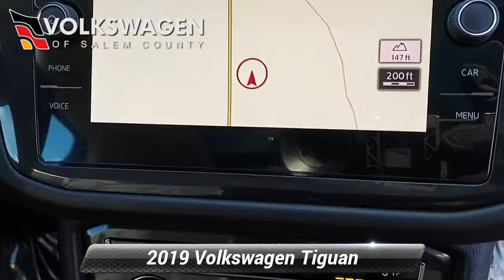Certified 2019 Volkswagen Tiguan SEL Premium, Monroeville, NJ P108911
2019 Cardinal Red Tiguan SEL Prem. This Tiguan comes equipped with an Intelligent crash response system (icrs), Rear view camera system, Climatronic dual-zone automatic climate control w/ 2nd-row air vents, Driver's seat: heated, 10-way power (includes lumbar support) w/ position memory, Front passenger seat: heated, 6-way manual, includes height adjustment, 2nd-row seat: 40/20/40 split-folding, sliding & reclining w/ armrest, Auto-dimming interior rearview mirror, ambient interior lighting, front footwell lights & illuminated vanity mirrors, Heated, leather-wrapped, 3-spoke, multi-function steering wheel, Power tilting & sliding panoramic sunroof, Automatic, led headlights & led daytime running lights (DRL); led taillights, Power-folding, heated side mirrors w/ position memory & integrated turn signals, Rain-sensing, variable intermittent front wipers w/ heatedwasher nozzles, Adaptive front-lighting system (afs), Halogen front fog lights w/ low-speed cornering lights, and more. This Tiguan is also being offered as a CPO model, meaning the next owner will receive the remainder of the 6yr/72k factory warranty plus a 1yr/12k certified warranty from VW.

[RLVID:66451:f5d80b067e81f768:3f391b78ac05408c:1]